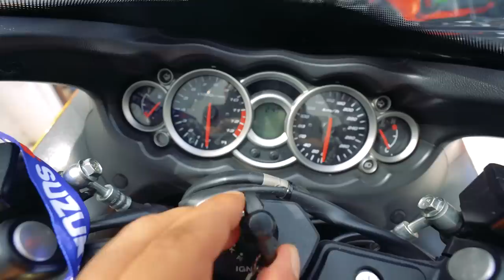HAYABUSA É A NOVA MOTO DO CANAL ?